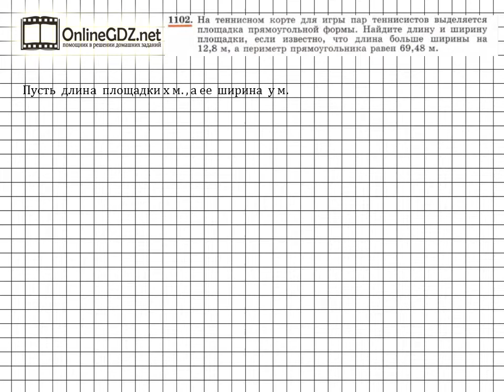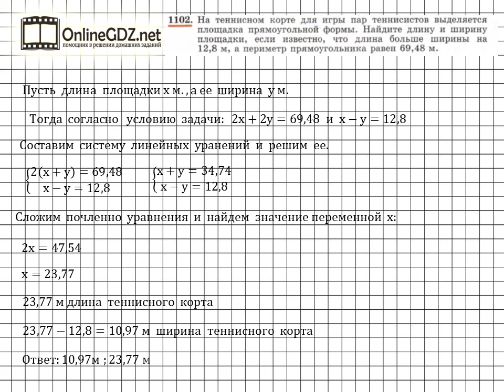Задание № 1102 - Алгебра 7 класс (Макарычев)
Чтобы   решить задачу в № 1102, необходимо выразить через две переменные искомые величины. Составить и решить систему уравнений. Рекомендуем воспользоваться нашим видео-решением для быстрого и эффективного решения задания.